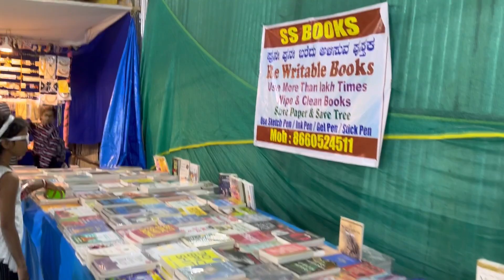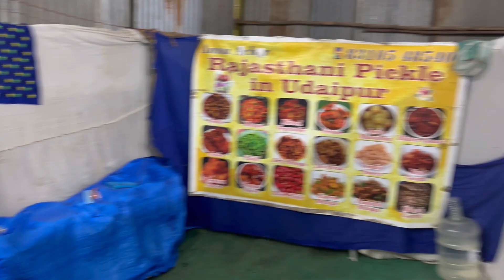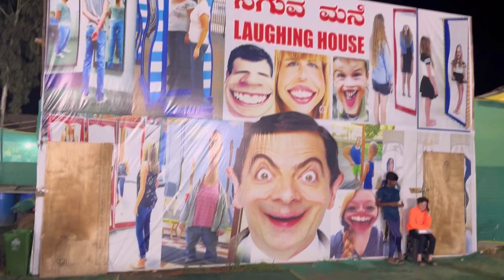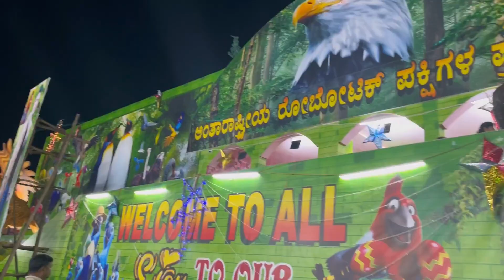It was REALLY Scary !! Star fair amusement park in Rammurthy nagar !!!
Hey guys ,

We had been to a place called star fair amusement park last week.
Here is the short vlog from the same .